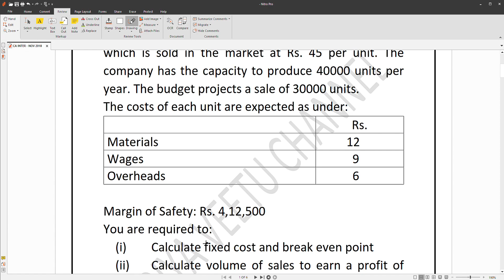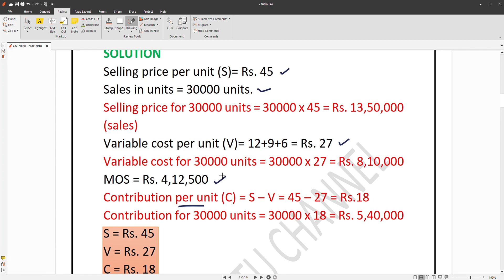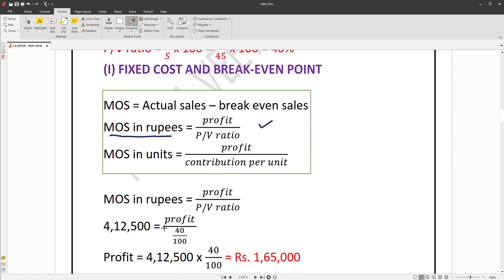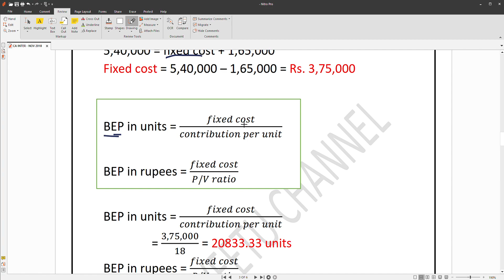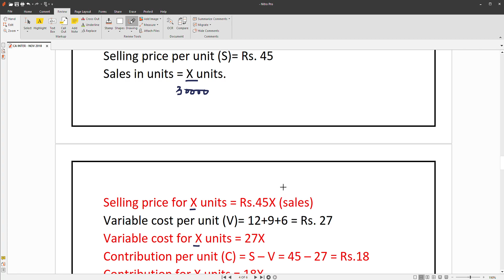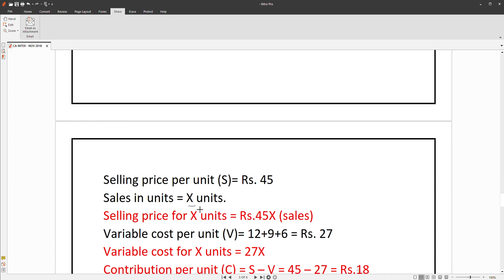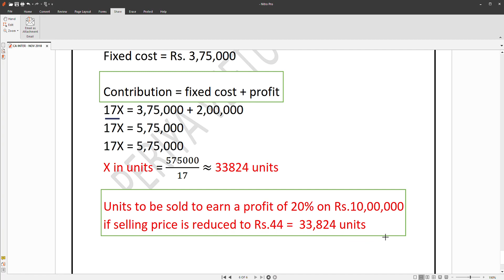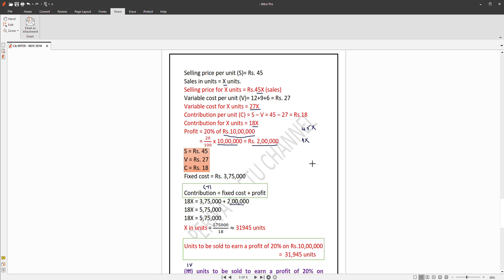NOV 2018 - CA INTER - MANAGEMENT ACCOUNITNG - MARGINAL COSTING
A manufacturing company is producing a product ‘A’ which is sold in the market at Rs. 45 per unit. The company has the capacity to produce 40000 units per year. The budget projects a sale of 30000 units.
The costs of each unit are expected as under:
 Rs.
Materials          12
Wages            9
Overheads            6

Margin of Safety: Rs. 4,12,500
You are required to:
(i) Calculate fixed cost and break even point
(ii) Calculate volume of sales to earn a profit of 20% on sales
(iii) If management is willing to invest Rs. 10,00,000 with an expected return of 20%. Calculate units to be sold to earn this profit.
(iv) Management expects additional sales if the selling price is reduced to Rs.44. Calculate units to be sold to achieve the same profit as desired in above (iii).